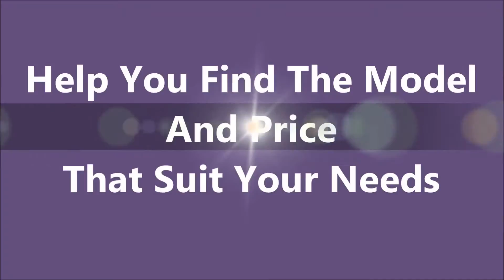Certified Mercedes Dealers McLean VA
- Certified Mercedes Dealers McLean VA at Mercedes-Benz of Arlington

If you are looking for certified Mercedes dealers in McLean VA, come to Mercedes-Benz of Arlington to have the best deal.They are very dedicated and ensure that each and every person who walks into their vehicle showroom receives the level of customer service that they each deserve. Mercedes-Benz of Arlington is highly recommended when it comes to buy a new or used Mercedes-Benz in McLean Virginia.

For Certified Mercedes Dealers McLean VA, come to Mercedes-Benz of Arlington is the car dealership for you!

585 North Glebe Road
Arlington, VA
22203